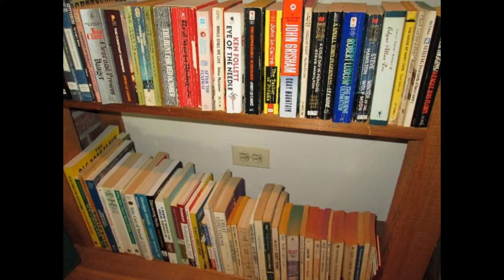Balderdash Lindenhurst Estate Sale - July 7th - July 9th, 2016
9am - 4pm

9am - 4pm

9am - 2pm

MEHLIN UPRIGHT GRAND PIANO w/Bench

Sleeper Sofa

Vintage Sofa

Vintage (antique) Dresser matching Bed (needs side rails)

Vintage Lingerie Dresser/Chest

Queen bed w/headboard

Small Wood Desk

Recliners

Swivel Rocker

Beautiful Wood Office Desk

Computer Desk

Computer Desk Chairs

Floor Lamps, Table Lamps

Foot Stools

Bar Stools

Small Kitchen Table w/pull out side leaves

Set of 4 Chrome leg vintage kitchen table chairs

Dining Room Table w/2 leaves and 6 Chairs, Matching Side Board/Buffet, China Cabinet & Tea Cart

Electronics, Stereos, Small BOSE Speakers

Office supplies

Kitchen small appliances & dishes

BOOKS - hard cover, soft cover, kids, magazines, brochures

Tools - large power tools, small power tools & hand tools

Bicycles, Sled, Tobaggan

Womens Clothng - vintage dresses

Fur Wrap

Vintage Graduation college robe/hat

Military shirts/pants/hats/jacket